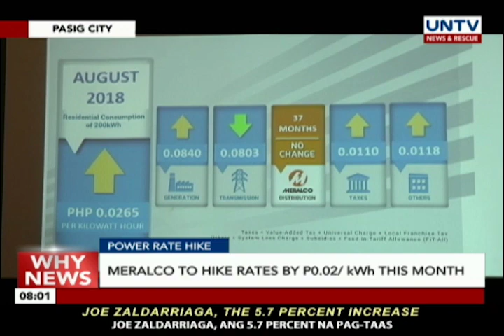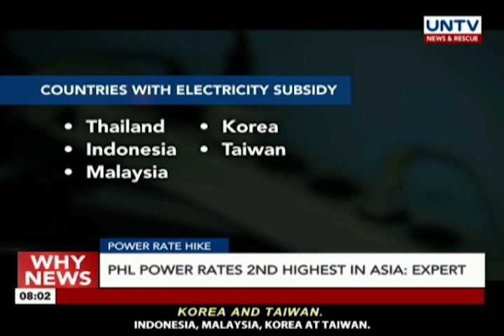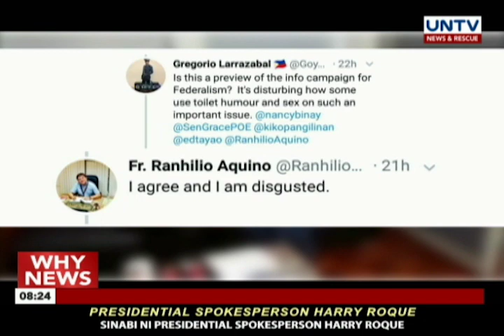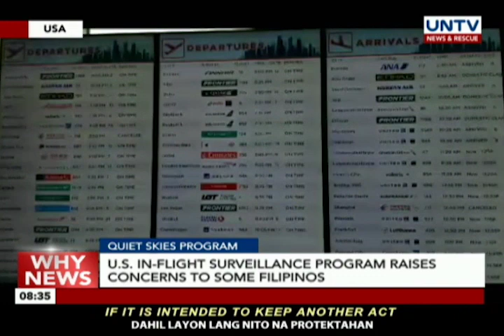UNTV: Why News (August 7, 2018) PART 1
— Meralco to hike rates by P0.02/kwh this month

— Philippine power rates 2nd highest in ASIA according to an expert

— Metro Manila mayors to create uniformed class suspension policy

— SWP youth group urges senators to pass Universal Health Care Bill